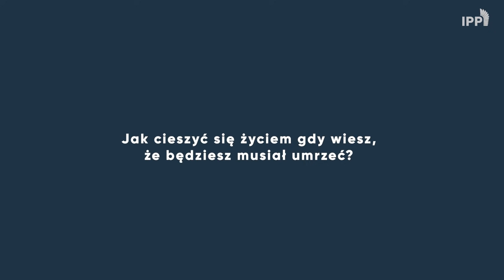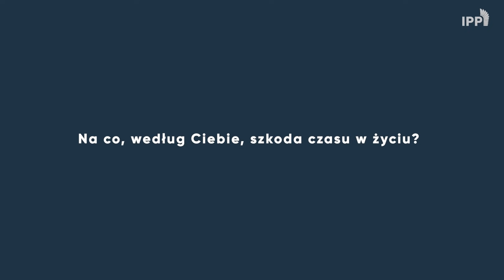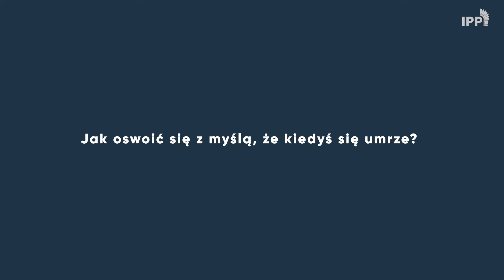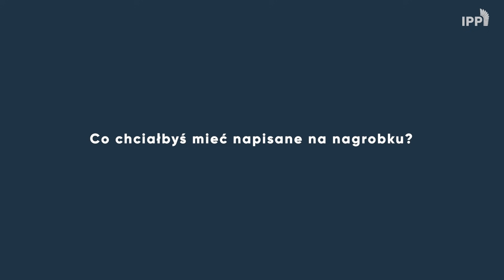Kilka słów o śmierci...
,,5 pytań o śmierć" - 5 osób odpowiada na 5 pytań dotyczących śmierci. Jak oswoić się z myślą o własnej śmierci? Jak cieszyć się życiem wiedząc, że ono ma skończoną długość? Z czego chciałbyś być zapamiętany przez innych? Jakie epitafium chciałbyś mieć na swoim nagrobku?